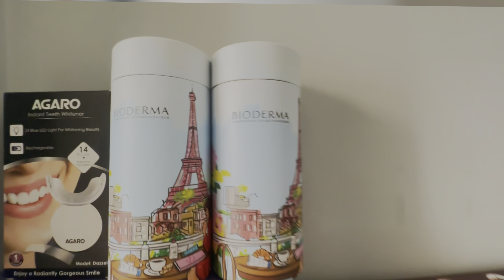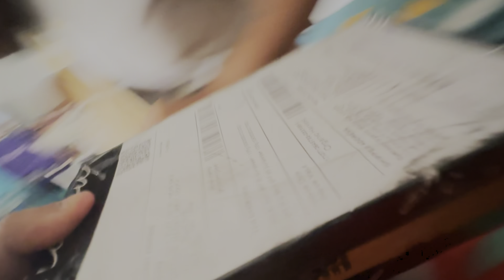Sarojini jaane wakt aya Dubai Wla Tufaan 😨 || Sarojini mein adventure in top😂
Video acha laga to like v kariyaga
Song: Phlan - Never Give Up